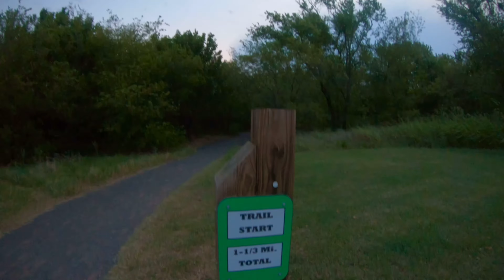MONDAY MORNING RUN | DAY 115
MONDAY MORNING RUN!   Monday mornings remind me of New Year's Day.  Clean slate to achieve those pesky goals right?  I had the opportunity to watch a gorgeous sunrise this morning and knock out my 5 mile run with ease due to the mid-70s temperature and strong cool breeze!  Feels good to start the week of right!  Tomorrow is tomorrow!